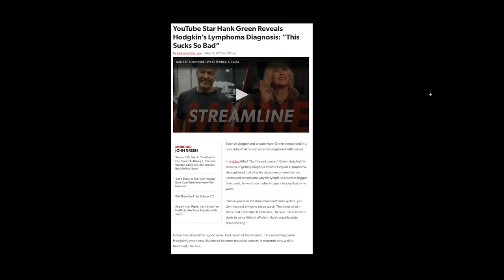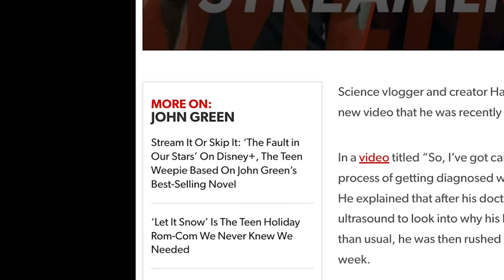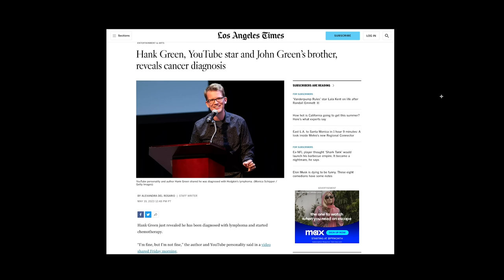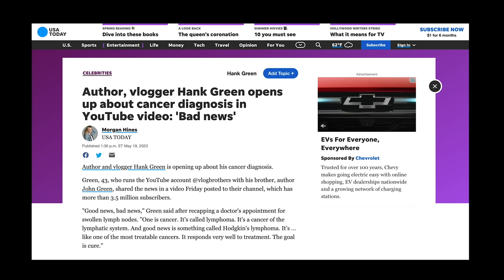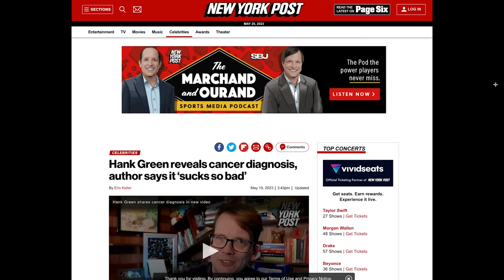My Cancer Press Tier List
As was reported might be the case, it turns out that the first day after chemo is pretty OK, but then it gets progressively worse until day 5 or 6. I'm now on day 7 and feeling OK. I've had many (but not all!) of the expected side effects, but my appetite has been good, which is very good for the quality of life! Glad to be through the worst of the first treatment, but obviously I've still got a long way to go. I wouldn't want everyone to think that Day 7 is indicative of how you feel while you're doing chemo...if you had seen me on Day 3 I would have been 100% horizontal.

I hear it tends to get a little worse every time (though I've got some tips for how to maybe make a few things hit a little less hard!) Really glad I was feeling good enough to make this video! It was nice to do something normal.

Thanks y'all.

Hank